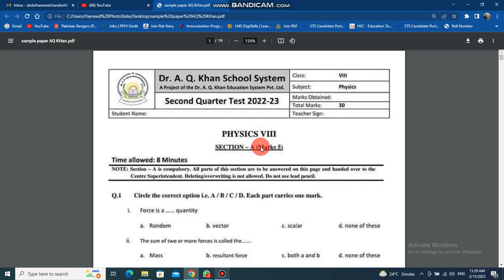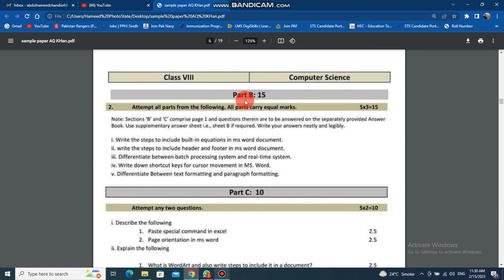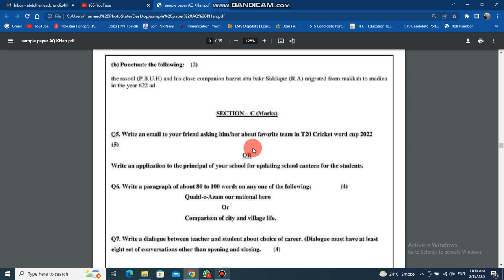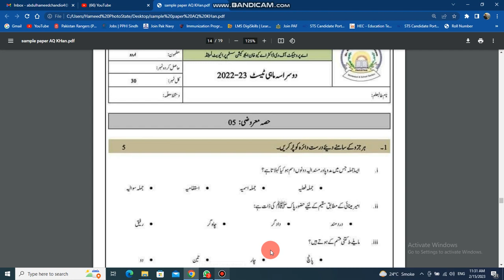SAMPLE PAPER || DR AQ KHAN SCOLORSHIP ISLAMABAD || SINDH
download sample paper for the test preparation DR AQ Khan scholarship test for all classes and be ready for the test
Subsribe my YouTube Channel
download link is given below in
to download sample paperhow to download sample paper dr aq khanhow to download sample paper dr aq khan scholorship testscholorship form downloadDR AQ Khan Scholorship english testdr aq khan scholorship biologydr aq khan mathdr aq khan scholorship sample paper downloadtest prepration sample paperaq khan test in hyderabadnawabshah